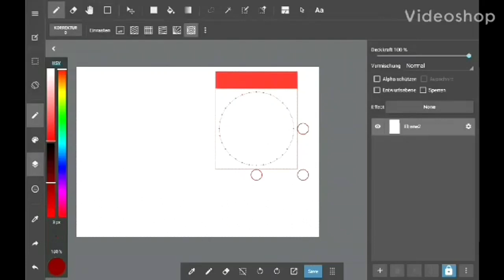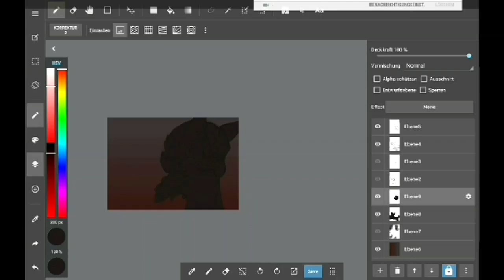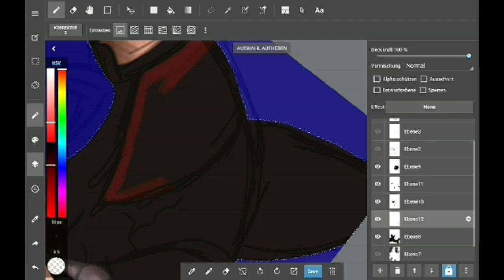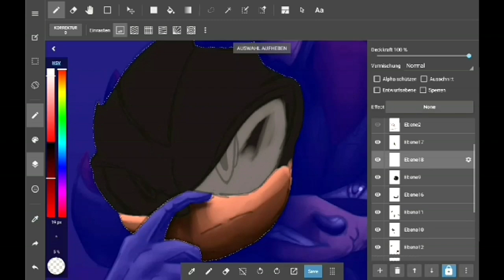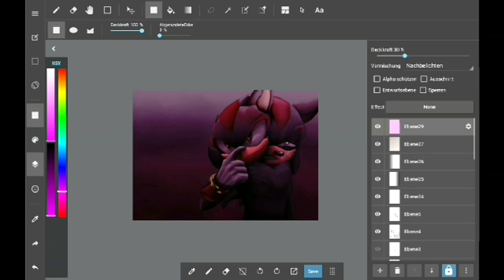What's behind the outer shell | Shadow the Hedgehog (speedpaint)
speedpaint: By Solvadow XD
Character: By Sega (Shadow the Hedgehog)
Songs: By Hidden Citizens feat. ESSA
My Pictures on DeviantArt:
My Pictures on Instagram:
Requests:
No
Time:
1:49:05
Songs:
Apps:
My Movie
MediBang Paint
VideoShop